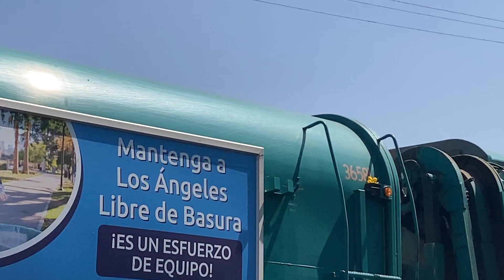amrep asl la San on trash READ DESCRIPTION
nb broken while lifting